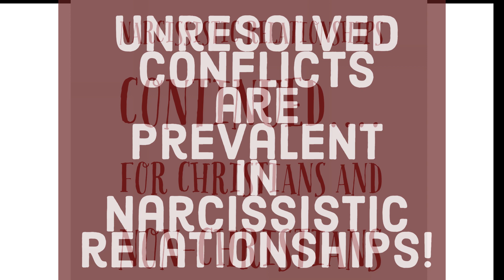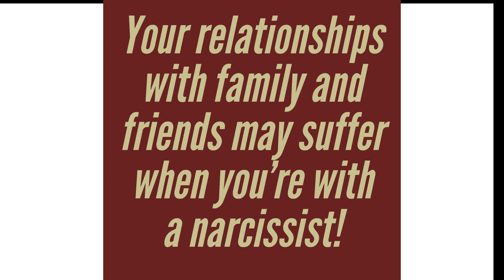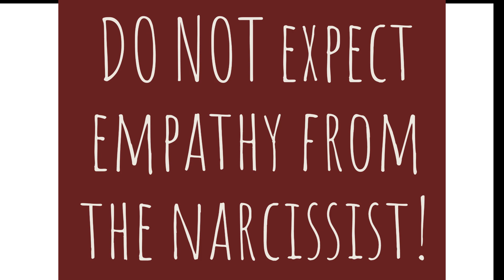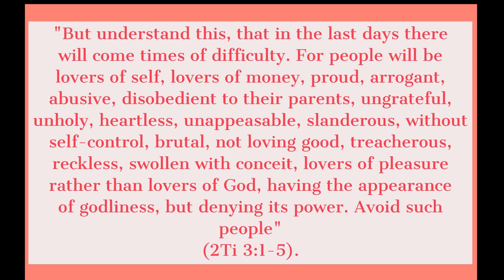Narcissistic Relationships Continued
Narcissistic relationships affect all people, no matter their religion, worldview or status. We talk about Christian relationships but narcissism touches everyone the same way. In this video, we continued to address the aspects of a narcissistic relationship.

To inquire about speaking engagements please contact Steve at